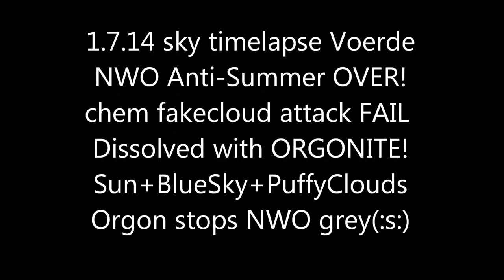timelapse HD 1 7 2014